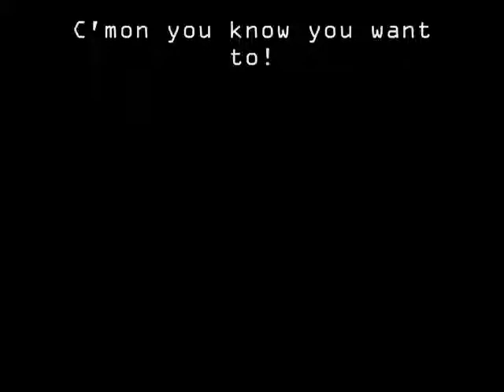thought on The Price Is Raw & What's Happend to Chavo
The Price Is Raw & What's Happend to Chavo?